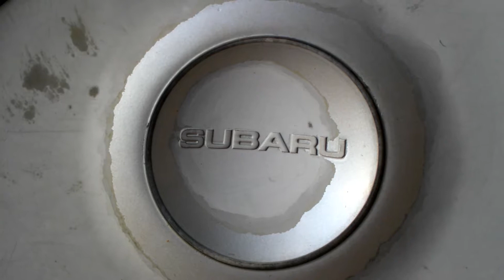I'm Back!!!!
Hey guys sorry for that long hiatus. Anyways, here's the latest video of Poor Kids With Rich Dreams. I hope you enjoy it.